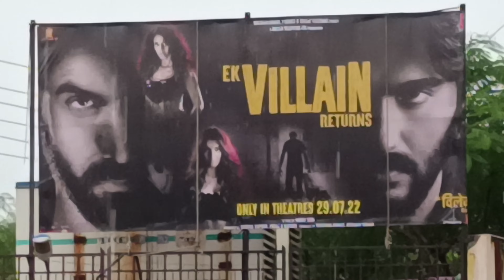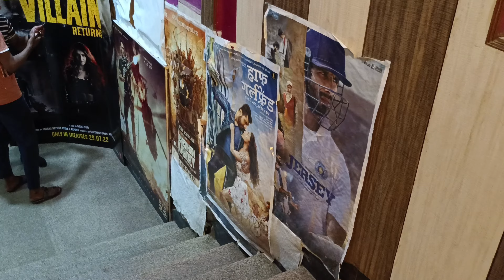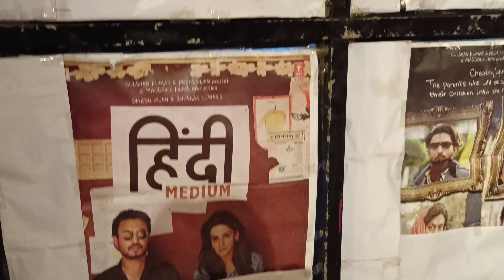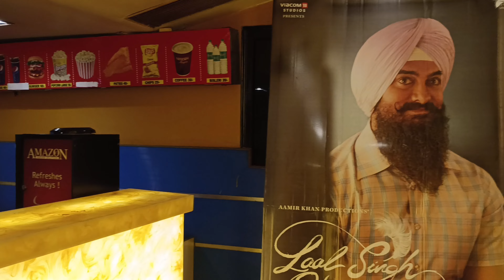Movie Magic Cinema ( Loni Ghaziabad ) Watching Ek Villain Returns Movie / first Day Show Time 7 pm